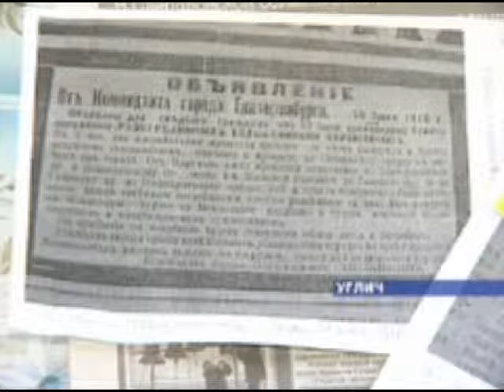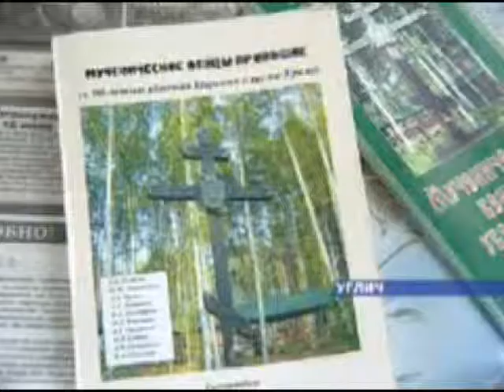Relatives Looking for Ivan Sednev Remains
Surviving relatives of Ivan Dmitrievich Sednev look for his remains. Ivan Sednev, a peasant from a small village at Uglish, sailor from the imperial yacht Standart, worked as Footman for the grand duchesses after being recommended by Klementy Nagorny. Ivan accompanied the family as a servant to the Ipatiev House where he was shot together with Klementy Nagorny in May 27 1918. He was buried by the White Army near the Church of All Who Sorrow, but his tomb was not preserved because the ground was razed to build a city park. Now his relatives wonder where are his remains. In Tsarskoe Selo, Ivan unaccustomed to his new role, asked the Tsar to allow him to move in his beautiful 17-year-old wife Manya, the Tsar understanding his petition helped Sedniev to have an apartment. In 1910 a daughter Ludmila was born and in 1912 a second daughter Tamara, GD Olga Nikolaevna became her Godmother and gave her a golden cross, kept with the family until present. Alexandra Feodorovna trusted him unconditionally said Ivan's granddaughter Tamara Belkin, as he was to serve the Grad Duchesses. Once in vacation at Sverchkova, a relative asked him to help his nephew Lenka (Leonid Sednev, the kitchen boy, only survivor of the Ipatiev House). Ivan took him to Tsarskoe Selo to work as helper but soon became a friendly companion to the Heir, to the point that Alexei would not sit down for dinner without the presence of Lenka, says Tamara proudly. Ludmila once told that Ivan resented the visitors to the Court because they will always steal things as souvenirs, and worse the Royal family knew this but did nothing. He would arrive home completely upset of this, Manya would try to calm him down explaining that they should tolerate it, why cannot a lackey of the village of Sverchkova steal a silver spoon as a nice souvenir? Seniev will resist saying: the guests take him for a fool.
In 1917 Ivan realized that the times were becoming violent, he decided to send his family to Uglish, but he decided to stay with Lenka. Ivan sent several chests to Uglish, but they arrived all raked, only bricks and the Icon of Kazan Mother of God was left. Later a delegation of revolutionary fellow villagers showed up, they suspected that Seniev had sent countless treasures, disappointed they left with the family's samovar. Manya was worried because she had not received any letter from Ivan and heard Tsar Nicholas II had abdicated. In Tsarskoe Selo, the servants were given the opportunity to escape but Ivan and Lenka decided against and traveled with the Tsar to Siberia.